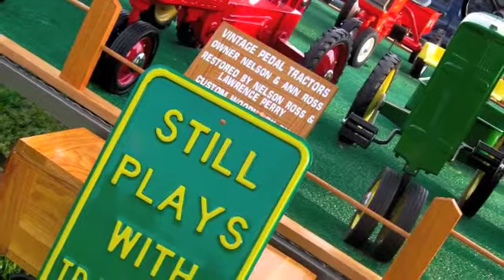Southern Reign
Photos from past performances. Brent Barham, vocals, lead guitar. Danny Mitchell, lead guitar. Winston Mitchell, rhythm guitar. David Reavis, rhythm Guitar. Ted Kitrell, bass guitar. Randy Hicks, percussion.